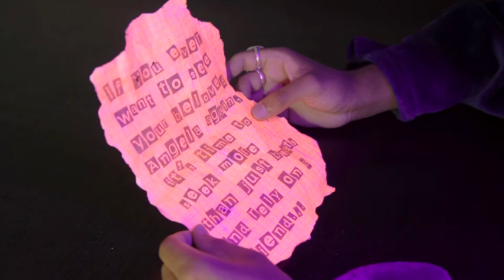Spring Sing 2021 - Company: Dooby Scoo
Dooby Scoo
Written by: Grace Cohen and Sophie Landeck
Videography by: Ava Alexiades, Aidan Brooks, and Brian Cook
Edited by: Ava Alexiades and Brian Cook
Sound by: Joseph Cho
Graphics by: Sophie Landeck
Featuring:
Achintya Pandey, Bennett Cohen, Eliza Dillon, Ellen Relac, Grace Cohen, Hanna Barlow, Jacob Cherry, Nick Rodriguez, Owen Braithwaite, Scott Hoover and Sophie Landeck